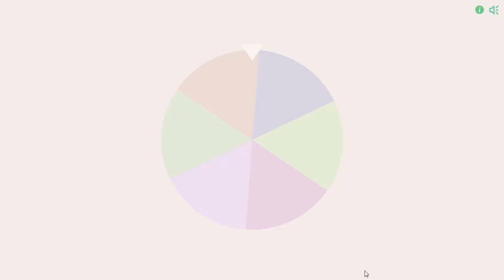Pokemon SSS Road to Red #27 | LANCE, EL ULTIMO ESCALON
Pokemon SSS llega a su Recta Final, solo quedan 1 persona para llegar a Rojo, y ese es LANCE, maestro domadragones, y el ULTIMO ESCALON para enfrentar el final del Locke. A disfrutar de este esta Liga UwU.Y ya saben, Like, suscribirse, compartan el vídeo, la campanita tanto en Twitter como en YT, motes en los comentarios, y memes en Twitter con el Hastag